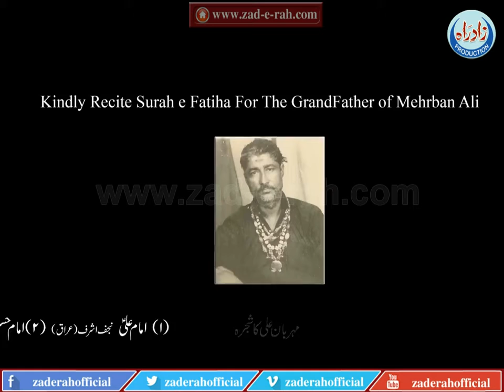Do Logo Ka Sab Se Ziyada Khayal Rakho - zad-e-rah.com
Do Logo Ka Sab Se Ziyada Khayal Rakho